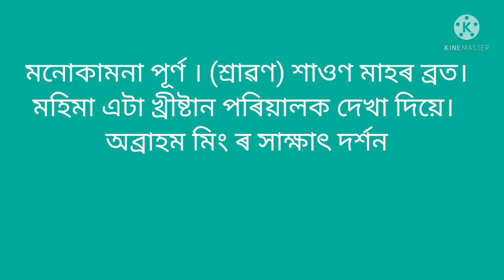"NAGMONI" Abraham Ming Capture LIVE VIDEO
. Beauty of Nature . the HINDU's faith of Live Play Scenes of Snakes worship God SHIVA.